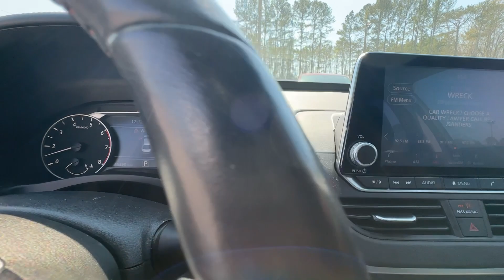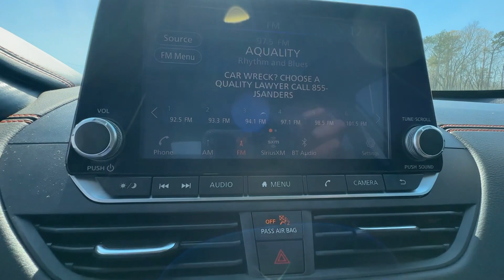2021 Nissan Altima Griffin, Covington, Newnan, Thomaston, Macon, GA U34751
Gun Metallic Used 2021 Nissan Altima 2.0 SR available in Griffin, Georgia at Cronic Chrysler Dodge Jeep Ram. Servicing the Covington, Newnan, Thomaston, Macon, GA area.